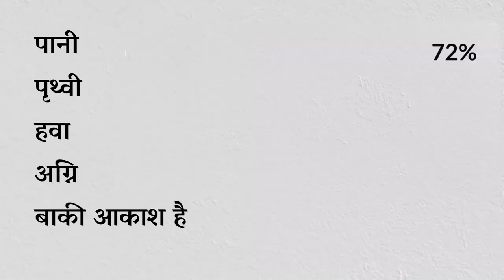शरीर को शुद्ध करने के 5 टिप्स | Sadhguru Hindi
सद्‌गुरु हमें कुछ सरल प्रक्रियाएं बता रहे हैं, जिनका अभ्यास हम घर पर कर सकते हैं, और जो हमारे भीतर पांच तत्वों या पांच भूतों को शुद्ध करने में मदद कर सकतीं हैं।